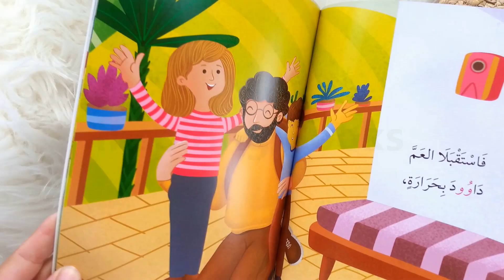مع العم المغامر - صلة الرحم - أنا أقرأ بنفسي القراءة المتدرجة المستوى 1 أستعد للقراءة أكتشف و - ي